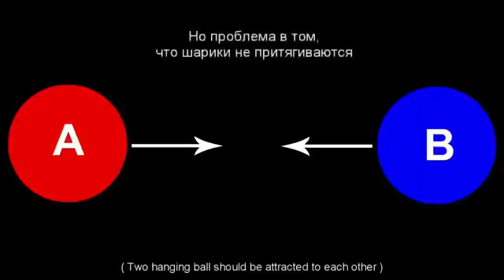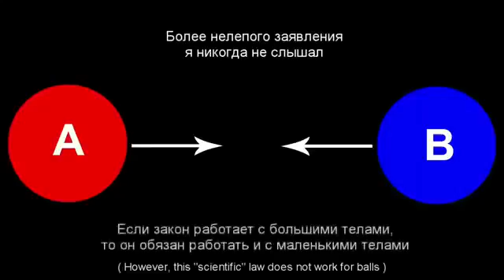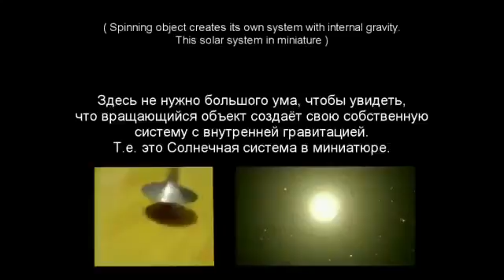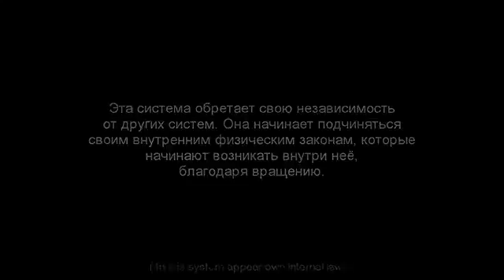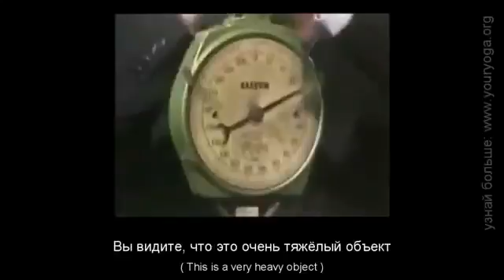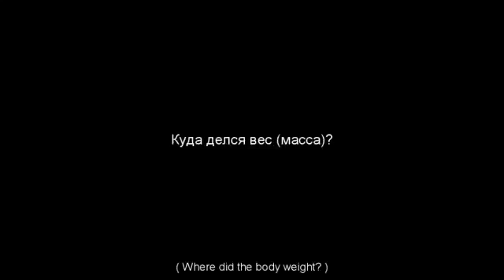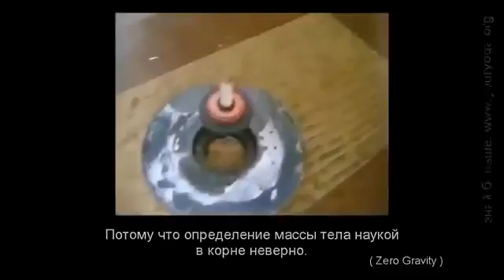Отсутствие гравитации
Как можно сделать так, чтобы гравитация исчезла.